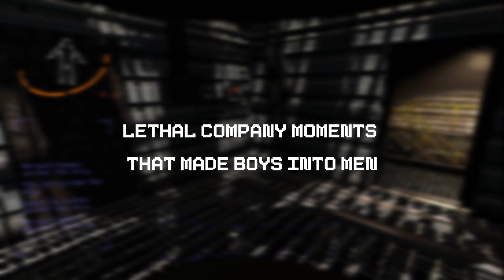Lethal Company Moments That Turned Boys Into Men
Lethal Company Moments That Turned Boys Into Men. Funny glitches in Lethal Company!

You are a contracted worker for the Company. Your job is to collect scrap from abandoned, industrialized moons to meet the Company's profit quota. You can use the cash you earn to travel to new moons with higher risks and rewards--or you can buy fancy suits and decorations for your ship. Experience nature, scanning any creature you find to add them to your bestiary. Explore the wondrous outdoors and rummage through their derelict, steel and concrete underbellies. Just never miss the quota.

lethalcompany is a 2023 co-op horror game by Zeekerss. It takes place in a retro-futuristic post-apocalypse where players take on the role of contracted employees working for a corporation named

The Company, collecting scrap from abandoned, industrialized moons, while having to avoid traps, environmental hazards, and monsters. It was released as an early access game on October 23, 2023.

how to play lethal company, how to install lethal company, funny moments in lethal company
lethal company funny moments, lethal company gameplay, lethal company game